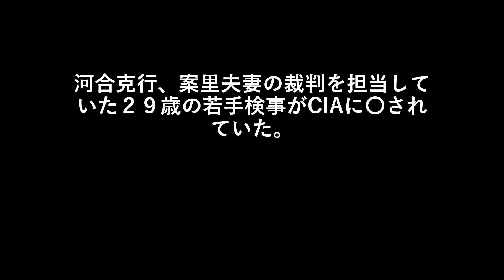河合克行、案里夫妻の裁判を担当していた２９歳の若手検事がCIAに〇されていた。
日本の実子誘拐ビジネス１５万件の衝撃！誘拐された子供たちが海外に売り飛ばされていた！

河合克行、案里がCIA、イルミナティに潰された理由。三浦春馬さんと関連が。